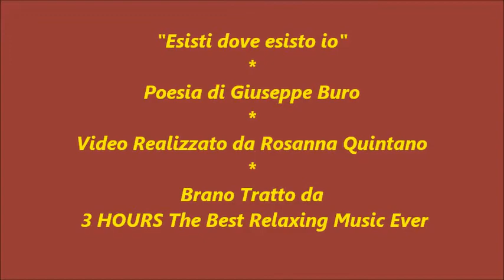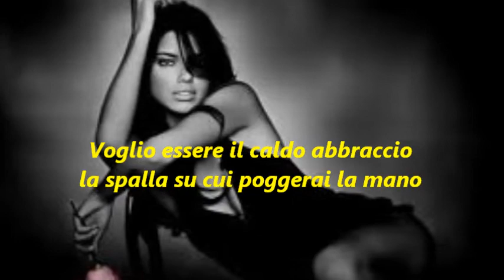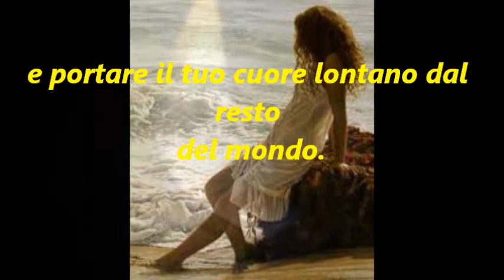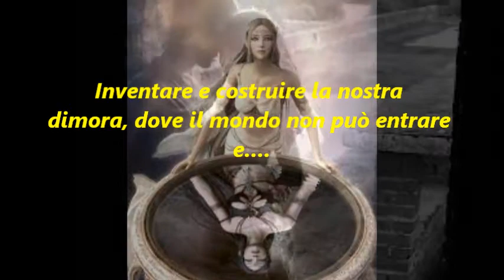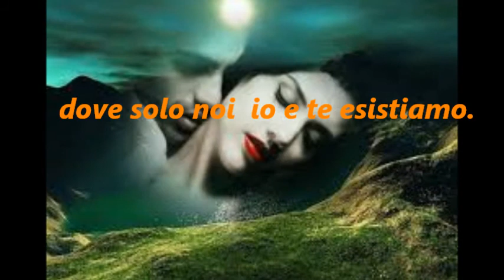♥ "ESISTI DOVE ESISTO IO" ♥ Poesia di Giuseppe Buro @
Video realizzato da Rosanna Quintano.
Brano Tratto da.
3 HOURS The Best Relaxing Music Ever
Get 3 hours of relax with this romantic instrumental music composition and calming ocean waves on background